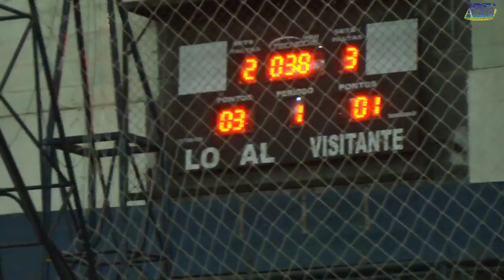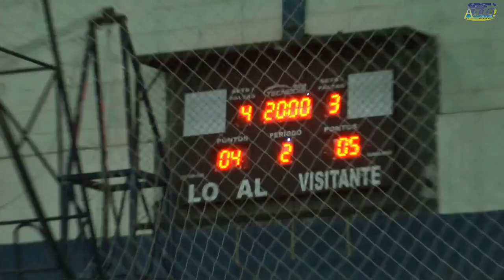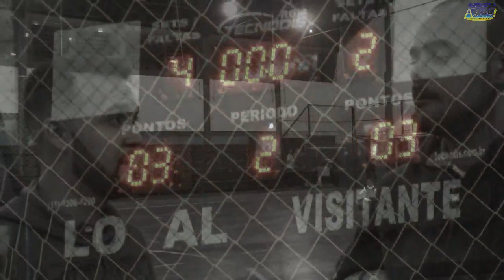FUTSAL - COPA DO COMÉRCIO - 4ª RODADA